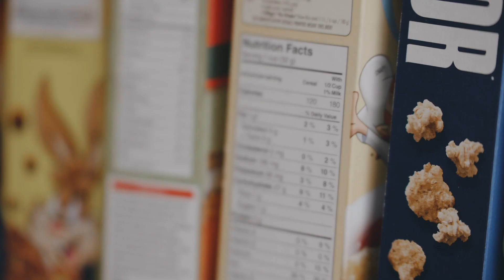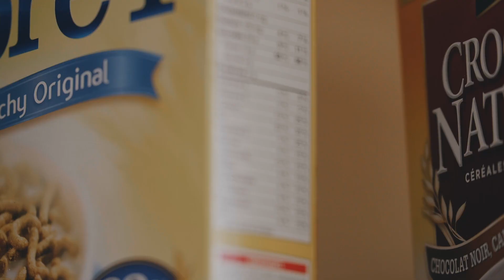Rencontre avec Virginie Hamel: récipiendaire de la bourse de rayonnement de la Faculté de médecine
Rencontre avec Virginie Hamel, doctorante en nutrition au Département de nutrition de la Faculté de médecine et récipiendaire de la bourse de rayonnement de la Faculté de médecine.